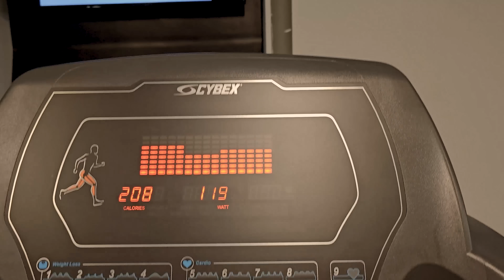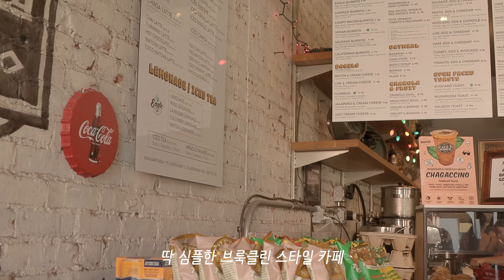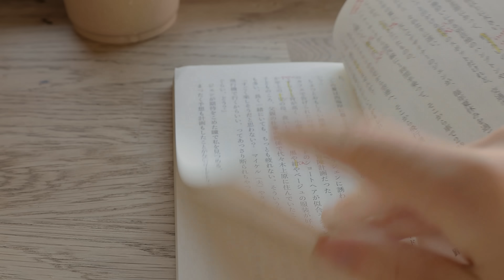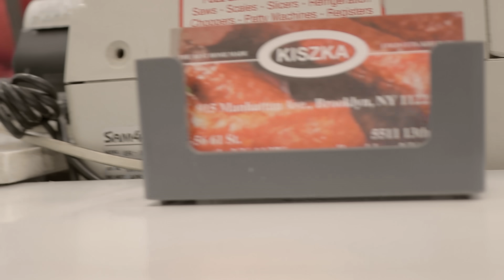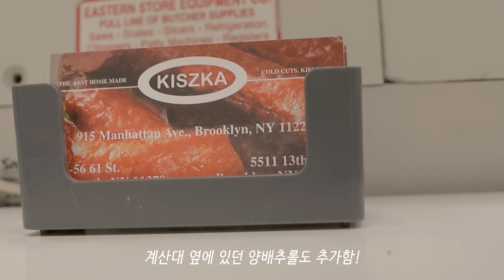뉴욕일상 / 유튜브에 대한 고민, 한프 혼혈아기의 이중언어, 다른나라마트에서 장보기, 브룩클린 카페에서 혼밥, 일상 속 소확행, 해질녘 뉴욕야경보며 산책, 국제가족, 브이로그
여러분의 댓글은 언제나 힘이 됩니다! 보고 싶은 컨텐츠나 아이디어가 있다면 언제든지 댓글로 알려주세요 :)

ㅡ
ㅡ
ㅡ
노래
ㅡ
ㅡ
편집 - 어도비 프리미어 프로
ㅡ
Times Stamp
00:00 인트로
00:28 아침루틴, 브룩클린 카페에서 아침식사
03:31 혼혈아기의 다중 언어 배우기
05:08 브룩클린 평일 아침 거리
06:47 폴란드 마을 그린포인트에서 장보기
09:20 폴란드 소세지와 양배추롤
11:21 오후의 차시간 - 유튜브에 대한 고민
13:22 해질녘 뉴욕 야경 보며 걷기